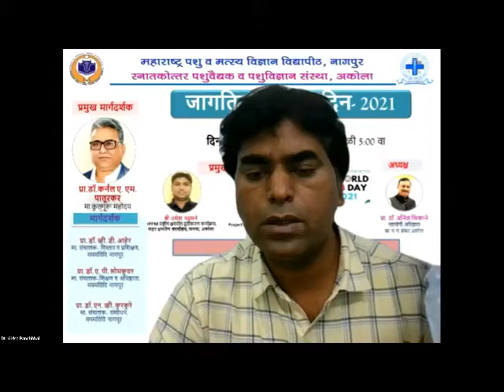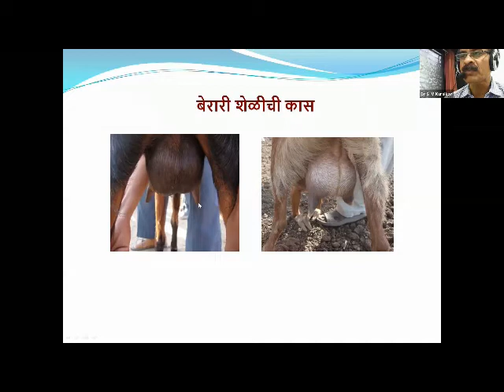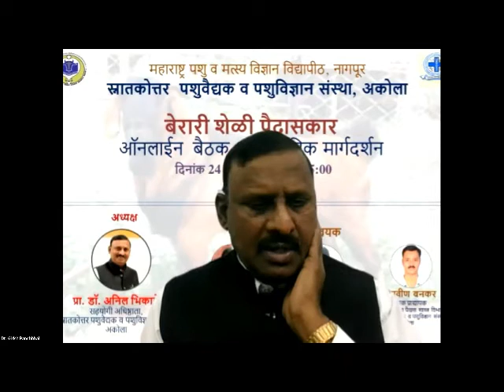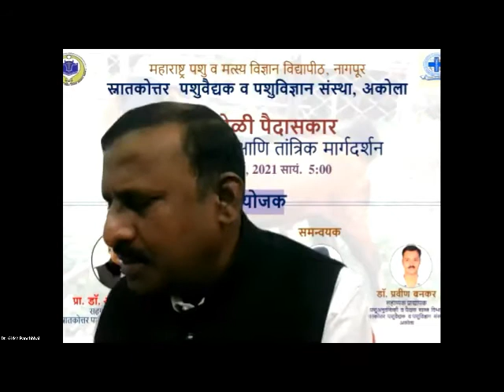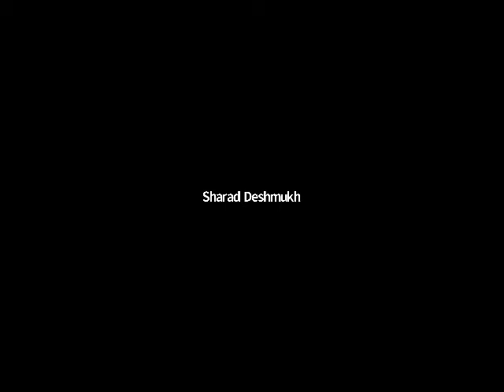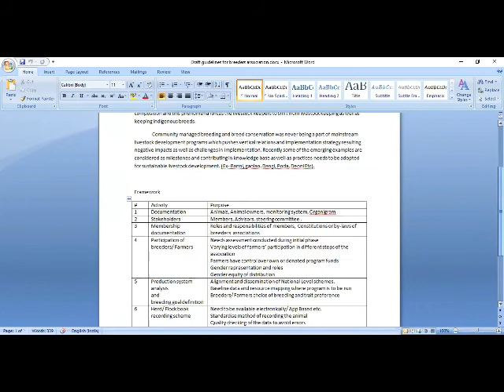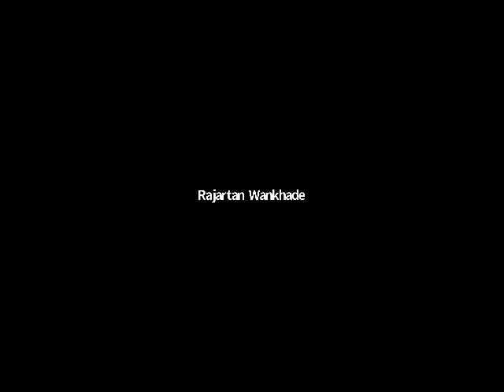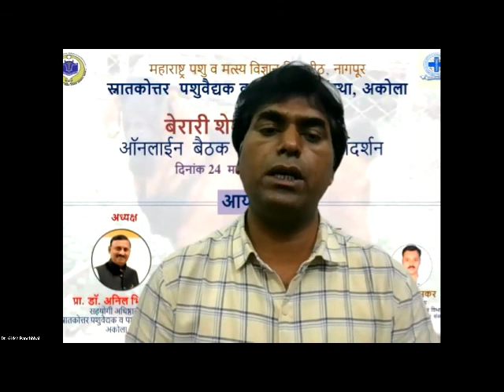Berari Goat Breeders Meet and Guidance (Online) (Date: 24.03.2021)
Berari Goat Breeders Meet and Guidance programme
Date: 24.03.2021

Organizing Committee
Chairman
Prof.Dr.A.U.Bhikane
Associate Dean, PGIVAS, Akola

Coordinators
Prof.Dr. S.V. Kuralkar
Head-Dept.AGB, PGIVAS, Akola

Dr. Girish Panchbhai
Asst.Profesor-Dept.LPM, PGIVAS, Akola

Dr. Pravin Bankar
Asst.Professor-Dept.AGB, PGIVAS, Akola